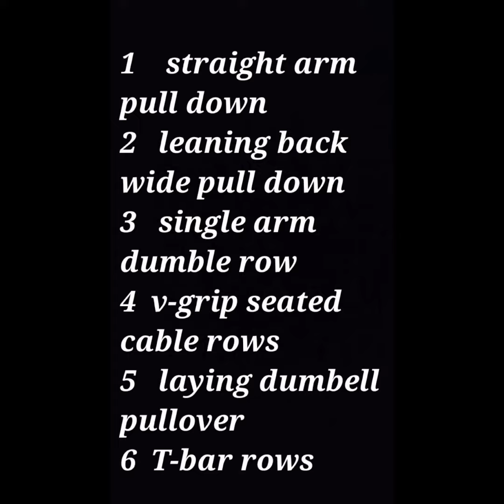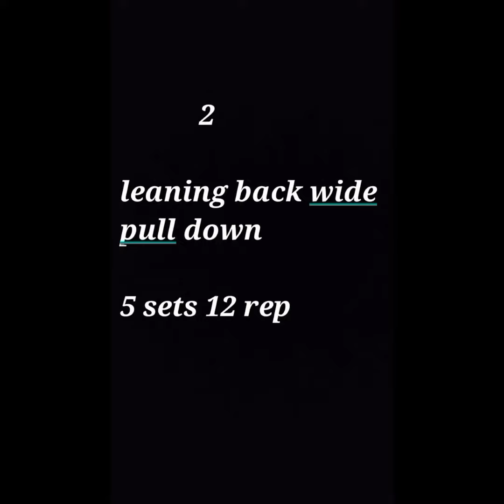complete wings workout with demo exercises